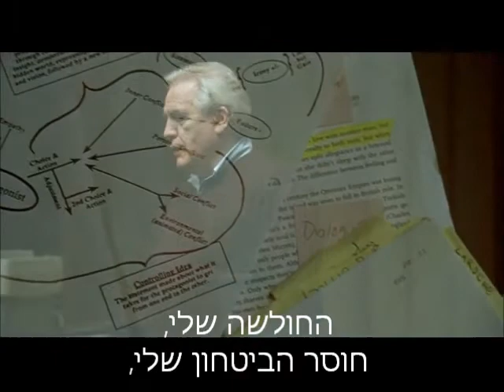אדפטיישן - לא קורה הרבה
סצנת המסינר מ-Adaptation.
צ'רלי קאופמן מתייאש מהנסיון ליצור סרט מתוך ספר בלי סיפור, ומשתתף בסמינר לתסריטאים.
הסצנה הזו כבר הועלתה לרשת, היא מובאת שוב בשל הוספת תרגום לעברית.